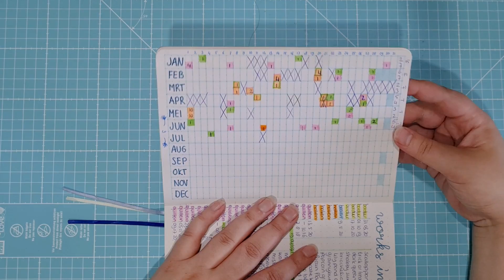Het Naaldbos - Een kijkje in mijn handwerkagenda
Hoi! Leuk dat je er bent. In deze bonusvideo laat ik je zien wat ik allemaal opschrijf in mijn handwerkagenda. Ik gebruik een bullet journal en heb een projecten overzicht, weekplanningen en natuurlijk mijn lijstje voor het finishfeestje. Ik vind dit zo tof om bij te houden en door terug te bladeren. Ik hoop dat je het leuk vindt! Groetjes Deveney